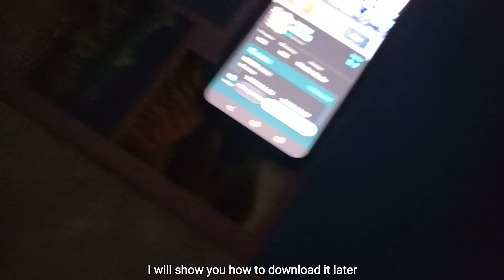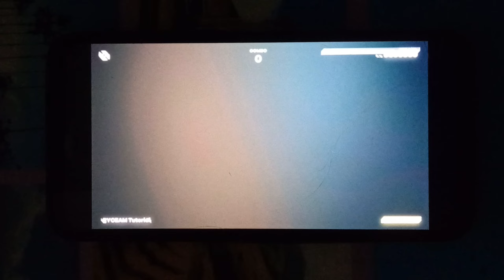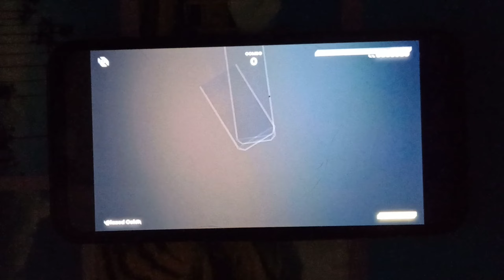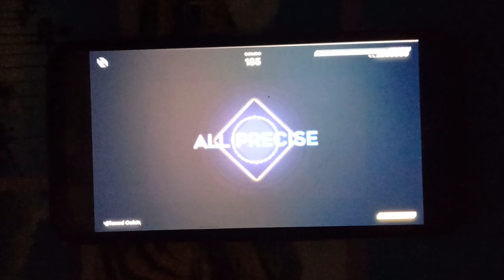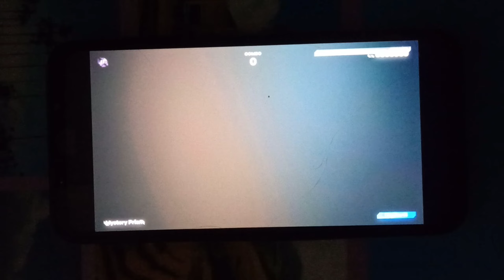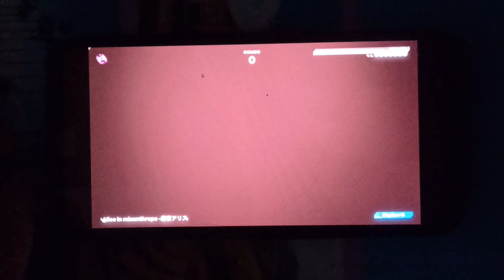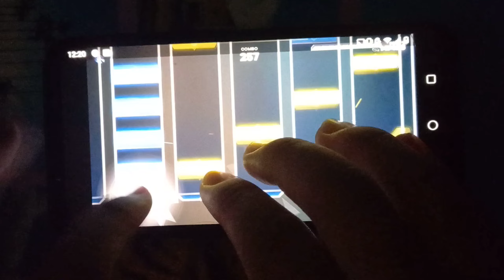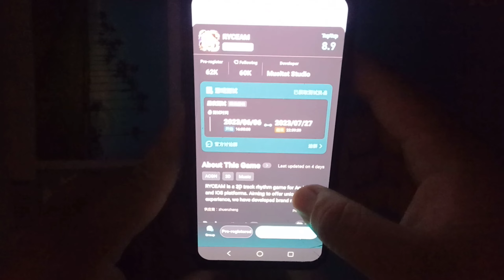[Beta release(Old) | RYCEAM] Gameplay preview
The preview of RYCEAM, hope you guy enjoy it

Timestamp:
0:00 intro
0:51 menu & setting preview
2:05 Tutorial
4:59 Song pack & Chapter showcase
5:17 Glazed Color (Easy 3)
8:36 Mystery Prism (Rhythm 14)
11:36 Alice in Misanthrope -厭世アリス (Rhythm 15)
14:45 Stellaria (Rhythm 16)
17:40 How to download & Bypass the verifycation
18:30 Other & outro